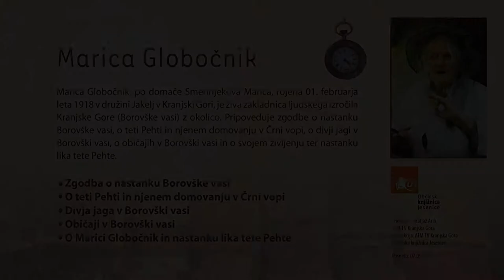1 Zgodba o nastanku Borovske vasi